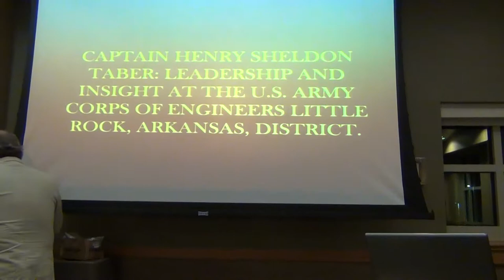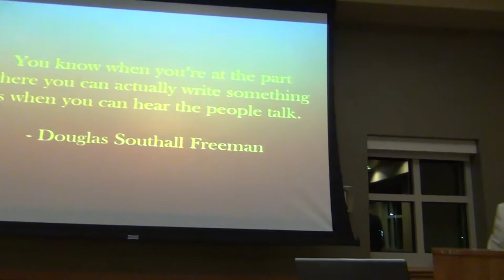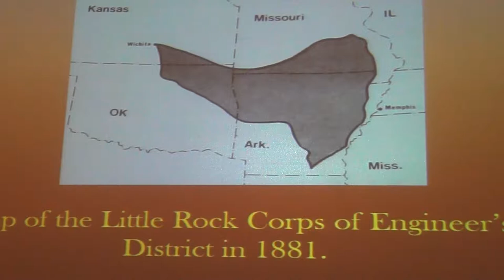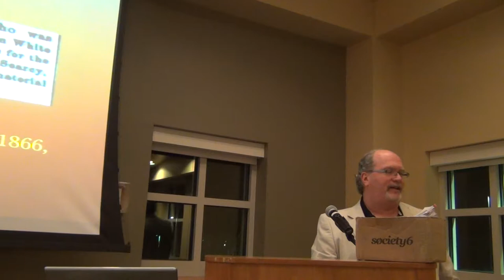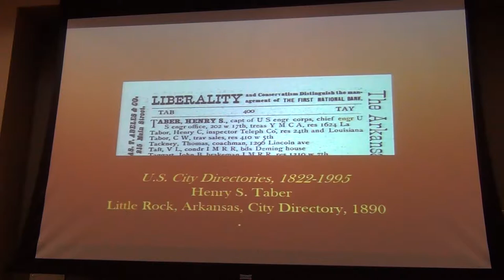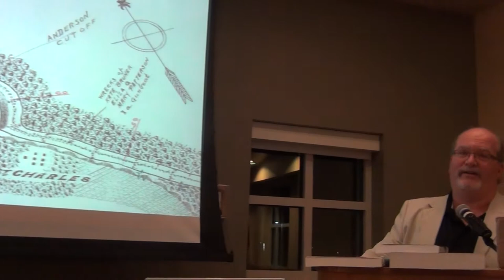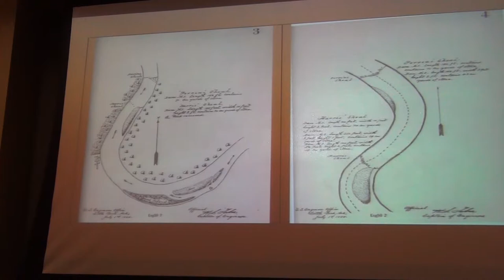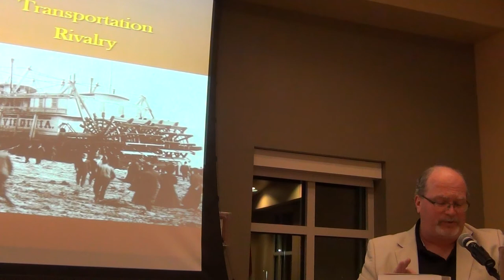Vincent Anderson part 1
“Henry S. Taber: Leadership & Insight at the U.S. Army Corps of Engineers Little Rock, Arkansas” by Vincent Anderson was the topic at the January 23 meeting of the Baxter County Historical & Genealogical Society at 6:00 in the Knox Room of the Donald W. Reynolds Library in Mountain Home.
Capt. Henry Sheldon Taber, an influential officer and fundamental catalyst of the U.S. Army Corps of Engineers, ideally worked as a liaison between the Federal government and its citizens in the era of American western expansion from 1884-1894. Although Taber died at the relatively young age of 44 years, his leadership revolutionized the Little Rock District’s fourteen rivers and economy. Capt. Taber, a Federal soldier who was initially from New York, was buried with military honors among Arkansas’ prominent leaders at Mount Holly Cemetery in Little Rock, Arkansas.
Vincent Anderson was born in Mtn. Home, Arkansas, and raised on the Arkansas/Missouri Stateline in Ozark County, Missouri.  He is employed at the Donald W. Reynolds Library in Mountain Home, AR, and works as the Historian & Reference Librarian. In 2016, Vincent was appointed by Arkansas Governor Asa Hutchinson to serve on the Prairie Grove Battlefield State Park Advisory Commission. He lives in Baxter County, Arkansas, and enjoys researching the Ozark region and writing a blog on the Internet entitled Ozarks’ History. Vincent completed his graduate degree in American History from American Military University in December of 2017.